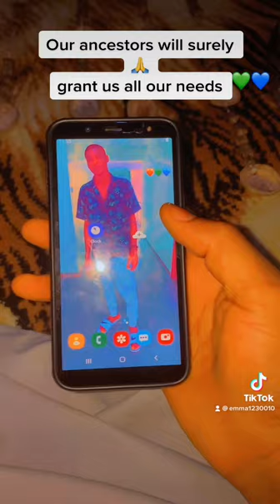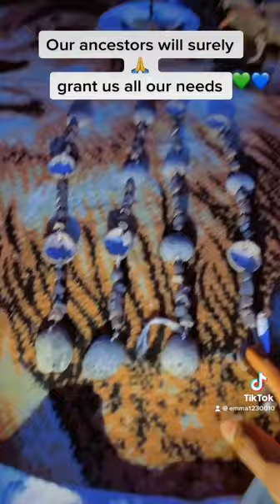Yes that’s true